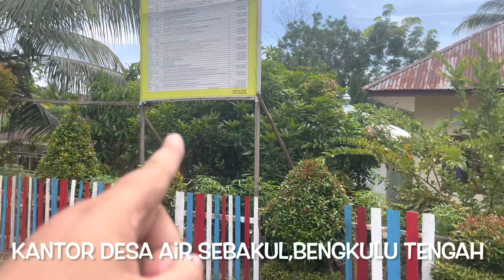Asal Mula Nama Desa Air Sebakul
Desa Air Sebakul Merupakan Salah Satu Desa Yang terletak Kecamatan Talang Empat Kabupaten Bengkulu Tengah Provinsi Bengkulu.
Desa ini mempunyai Legenda atau History mistis.
Yang berasal dari sumur/mata air yang tak pernah kering. Sebesar Bakul.
Menurut cerita warga Stempat pernah di singgahi Putri Gading Cempaka untuk Mandi.
Kebenaran cerita ini masih terus di gali,,
Selamat menonton